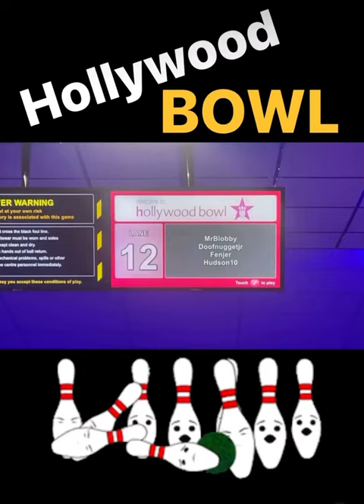Man vs pins - Kingpin bowler supreme